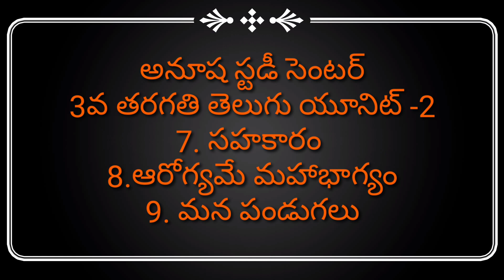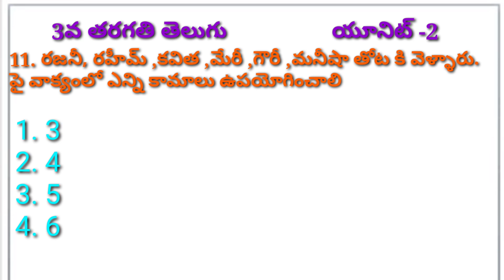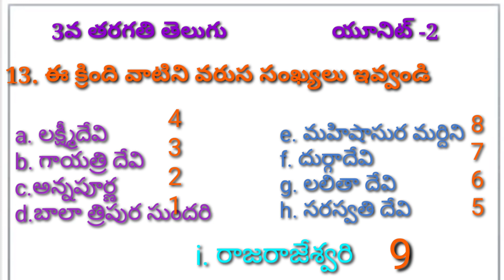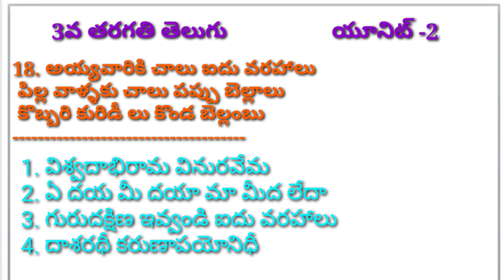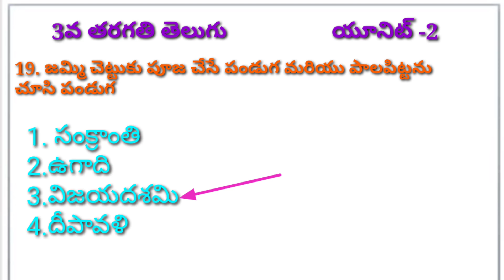TET DSC TELUGU 3RD CLASS|UNIT-2 3 వ తరగతి|7.సహకారం,8. ఆరోగ్యమే మహాభాగ్యం9. మన పండుగలు|ప్రాక్టీస్